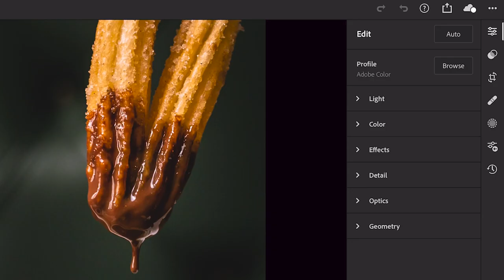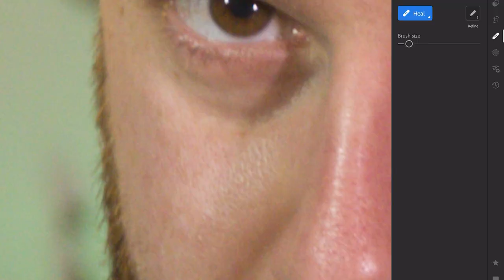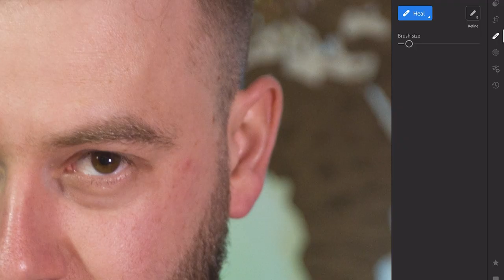The tool that revolutionized my post-processing workflow in photography | Gui Possa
I'm here to talk about the tool that I recently added to my photography tool kit and that gave me the possibility to edit things much faster, better, and from anywhere.
I recently bought an iPad Pro M1 5th generation, to improve my photography post-processing workflow. It is absurd how much faster this new tool made me, and in this video, I want to share other points that are also very positive and a few negatives that I have noticed since I started using it.

Chapters:

00:00 Introduction
01:02 Context
02:07 Operational System Compatibility
02:28 No extra storage costs
03:07 Much easier and faster to edit
04:17 Portability
05:12 Sync throughout devices
06:16 Battery life
07:08 Multiple uses
08:51 Storage for direct importing problem
10:06 Posture
10:28 First-time import
10:57 Final thoughts

My everyday camera
My vlog camera
My tripod
My Camera bag
My ND filters
Neewer main light with softboxes kit
Vijim portable light
Jobi Gorillapod
Neewer portable lights with gels (background)
Rode VideoMic Go
Movo Lavalier Mic
Musician stand
Adaptor for the stand
Pack of cold shoes
Cable extension for mic